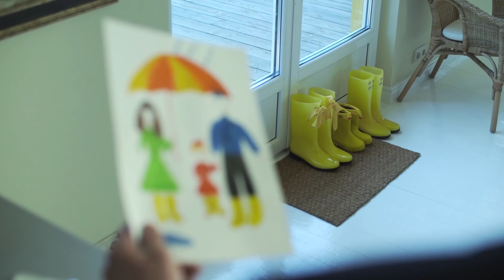Menina de 12 anos quer ver parto de sua mãe, mas acaba participando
Acompanhe sempre o nosso canal e fique por dentro das notícias emocionantes que acontecem pelo mundo.